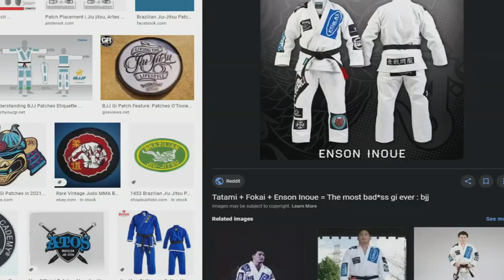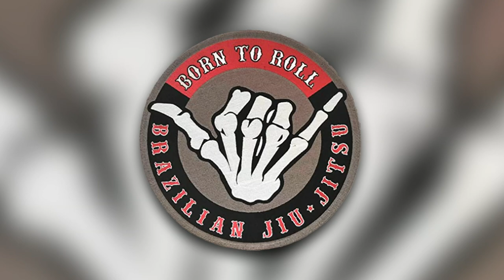Brazilian Jiu Jitsu Patches | ART OF ONE DOJO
Why are there so many patches on a Brazilian Jiu Jitsu uniform? In recent times, patches have become a source of contention among many in the martial arts. Many schools proudly wear patches to represent arts, organizations, sponsorships, while martial arts purists sometimes prefer clean white uniforms. Today we talk about Brazilian Jiu Jitsu uniform patches.